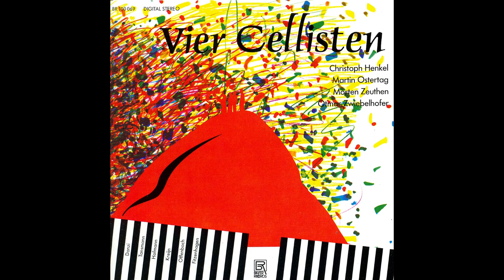07 Hofmann Partita für 4 Violoncelli Vivace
Label: Bayer Records - BR100 069
1988

Christoph Henkel - Violoncello
Martin Ostertag - Violoncello
Morten Zeuthen - Violoncello
Otmar Zwiebelhofer - Violoncello